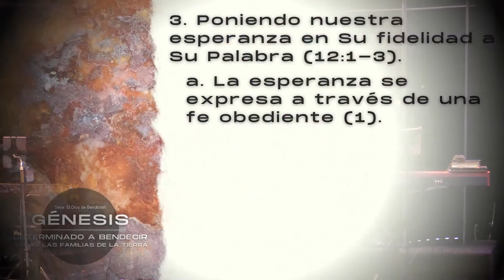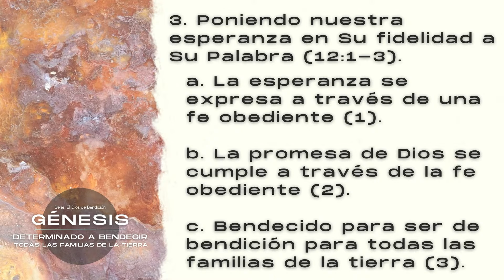Determinado a Bendecir Todas Las Familias de la Tierra